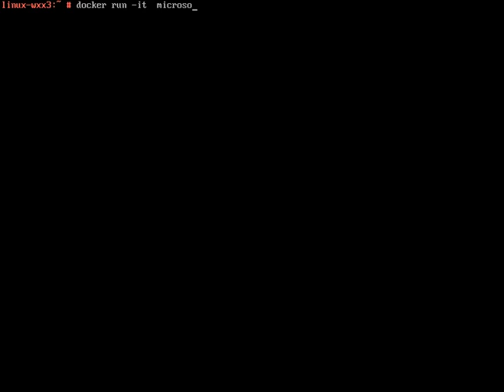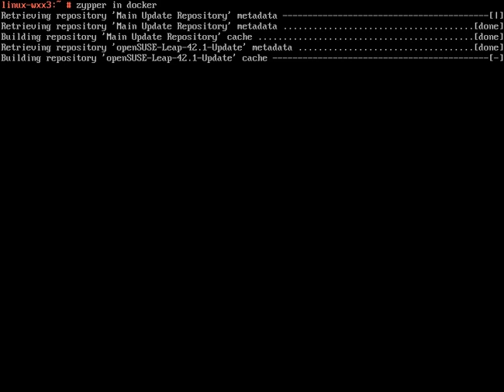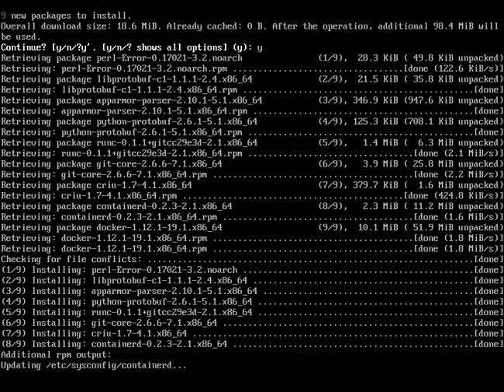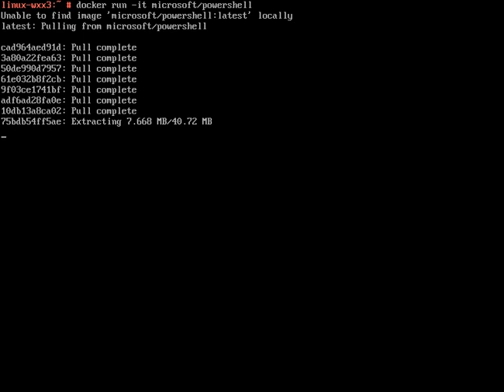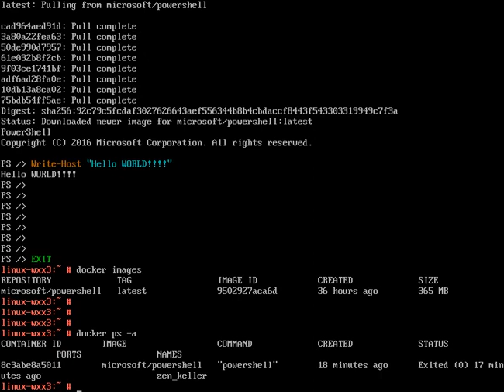Запуск Microsoft PowerShell в контейнере / Host OS OpenSUSE Leap 42.1